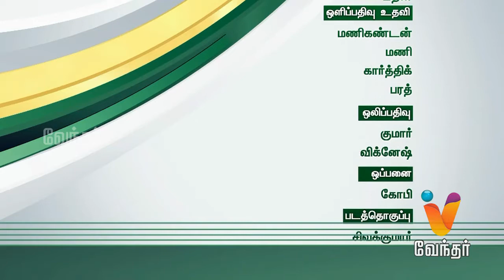Thinnai -|(25/10/14) |[Epi-35]